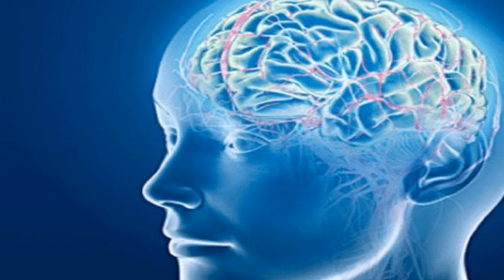EL MISTERIO DE LOS VIAJES ASTRALES CUANDO DUERMES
REALIZAS VIAJES A OTRAS DIMENCIONES  Y  PLANETAS  TODOS LOS DIAZ PERO LOS REPTILIANOS TE BORRAN  LA MEMORIA
PARA QUE TU NO PUEDAS RECORDAR NADA VIAJES ASTRALES: UNA EXPERIENCIA EXTRAORDINARIA AL ALCANCE DE TODOS CÓMO HACER UN VIAJE ASTRAL, desdoblarse del cuerpo fácilmente, Paso a Paso Extranormal de impacto, Los Viajes Astrales VIAJE ASTRAL : El Video mas Impactante del Mundo (21/22) LA VERDAD SOBRE EL NOMBRE JEHOVÁ ¿ES EL MISMO JESÚS? 2